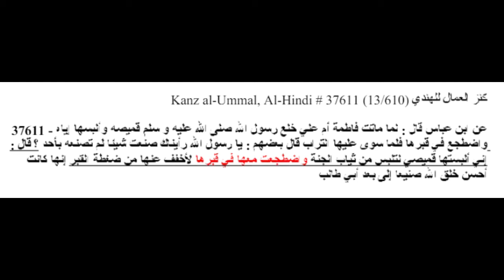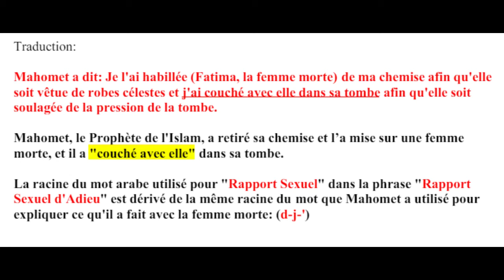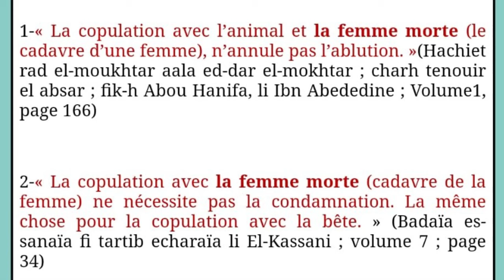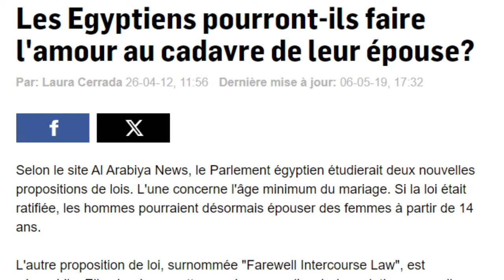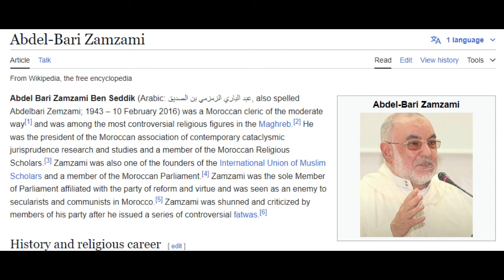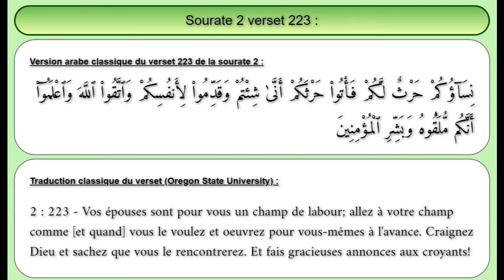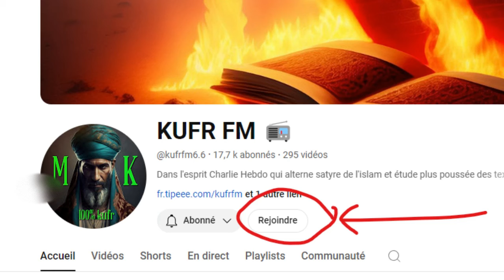ISLAM & NÉCROPHILIE. Les côtés obscures de l'Allah ! (à ne pas reproduire!)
Dans cette vidéo nous dénonçons les pratiques immorales et illégales que certains extrémistes religieux souhaiteraient voire appliquées au motif de textes obscures et sources religieuses non fiables. Nulle promotion de ces pratiques mais au contraire de la prévention.

Oui les hadiths sont faibles ! Mais les savants sunnites n'en n'ont cure ! Dès lors que ça leur permet d'assouvir leurs pulsions !
Le sunnisme est Da'if sachez-le !
En Islam, pour la femme, le châtiment de la tombe intervient même avant la tombe !
Je vous remercie de contribuer à la qualité de mon travail en m'aidant financièrement via mon tipeee ou en souscrivant à la chaine.
Pour avoir une idée de mes investissements :
Ordinateur avec bonne carte graphique + micro: environ 1000 euros
Logiciel Filmora: 79,99 € /an
ChatGPT: $24/mois mois
Elevenlab: $22/ mois
Streamyard: $468.00 / an